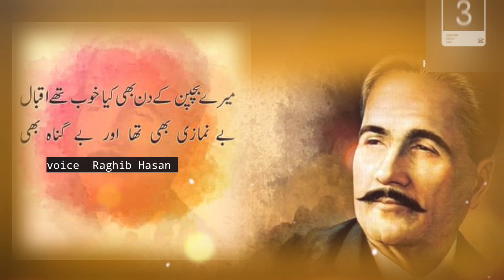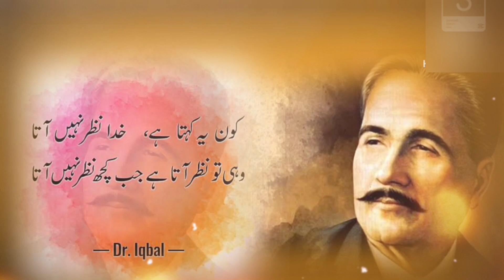Khudi Ko Kar Buland Itna Ke Har Taqdeer Se Pehle allamaiqbal poetry Voice by raghibhasan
khudi ko kar buland itna ke har Taqdeer Se Pehle
khuda bande se khud puche bata teri Raza kiya hai

best poetry of allama iqbal

voice by Raghib Hasan